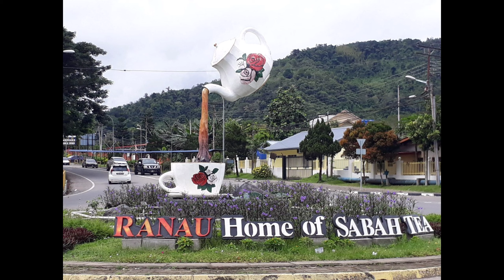10 Tempat-tempat menarik di sabah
Bukan sahaja banyak tempat menarik di sabah tetapi,suasana yang kaya dengan tumbuhan semula jadi,keindahan laut&pantai yang sangat sesuai untuk melancong dengan keluarga,kawan2.sesiapa yang belum pernah ke sabah,pergi la melancong dan nikmati sendiri,orang sabah ok bah.